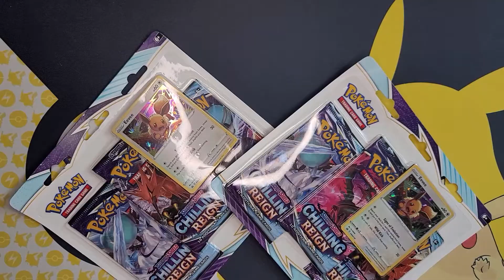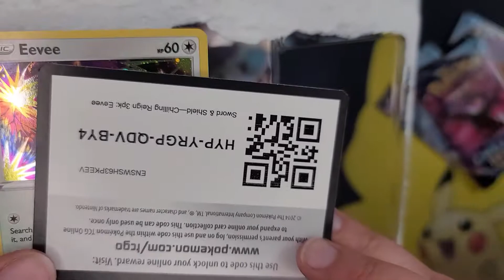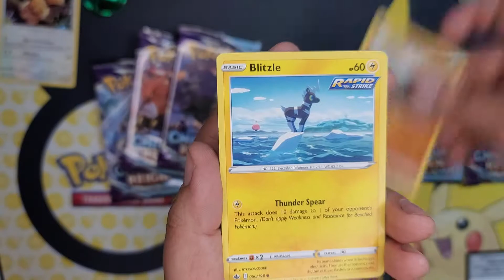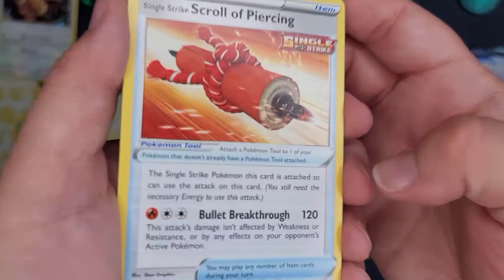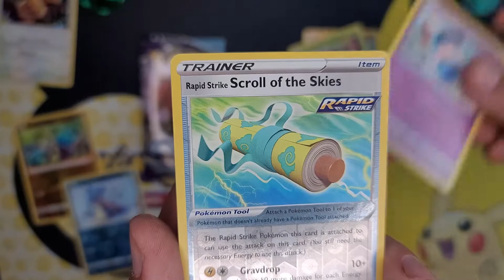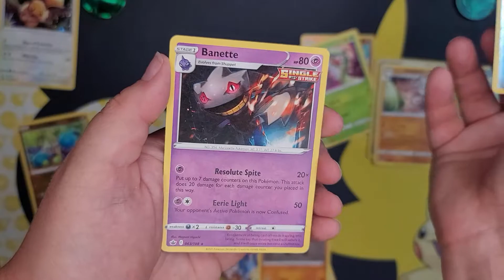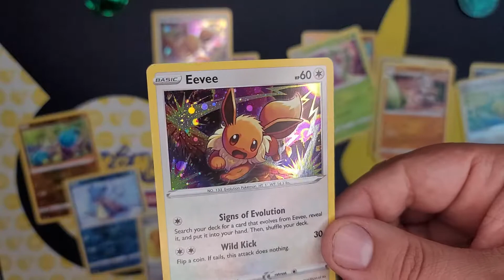*DO NOT BUY!* Battle Styles hits harder than these Pokemon packs!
Seriously, everyone else showing hits from these packs are clearly editing GENIUSES that can make magic happen.

Why would anyone get these?! Battlestyles really does hit harder than these Pokemon booster packs!

Swift Lifestyles is a gamer fuel/nutrition/lifestyle brand that came into existence, due to a lack of CLEAN gamer fuels. Swift products are made with clean ingredients that results in a clean taste, no chalky or weird after tastes here! We also know that bringing your game to the max level takes more than just a delicious gamer drink. We've worked to bring you triple a nootropics for brain health as well as nutritious daily gummies for your one stop shop!